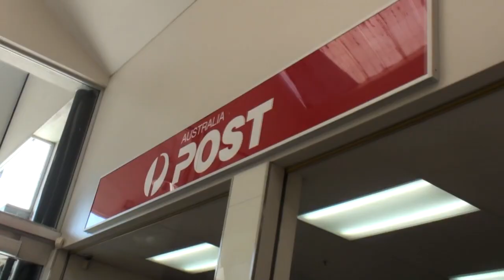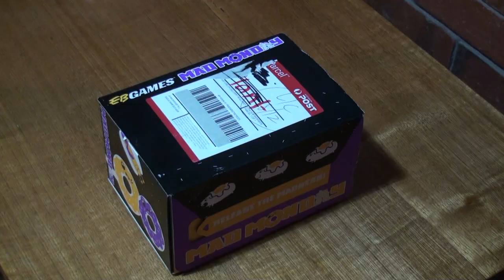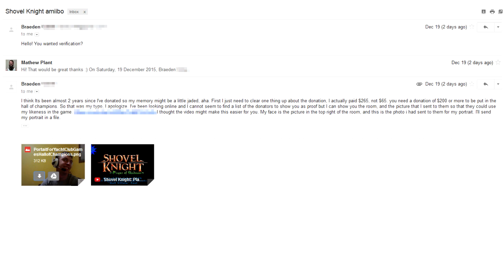SHOVEL KNIGHT AMIIBO FUNCTIONALITY + AMIIBO GIVEAWAY WINNER!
It's time to go pick up the Shovel Knight amiibo from the post office. Then I shall call Cameron over so we can check out the Shovel Knight amiibo in-game. What I found to be really cool is that the Shovel Knight amiibo actually works in its packaging. The amiibo also unlocks Co-op mode. This is such a nice feature!

Hang out until the end to find out the winner for the Shovel Knight amiibo giveaway. Well done and thank you everyone for your creative submissions, it was hard to pick a winner.